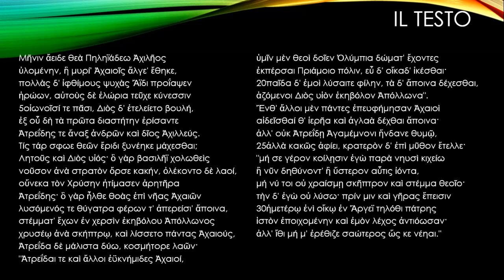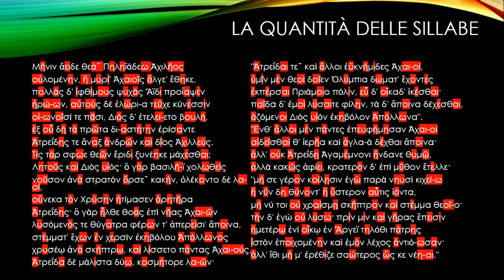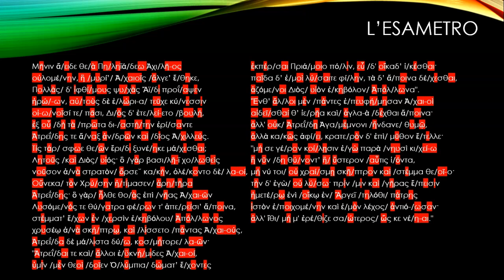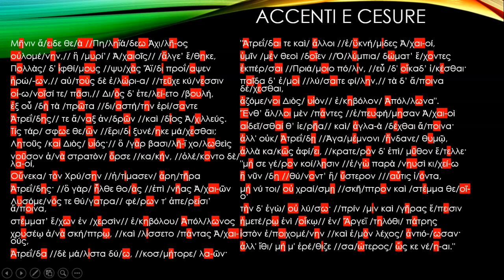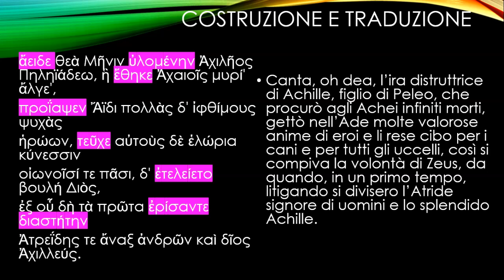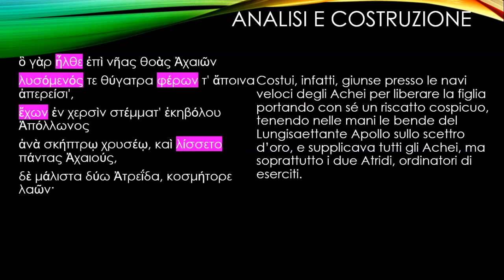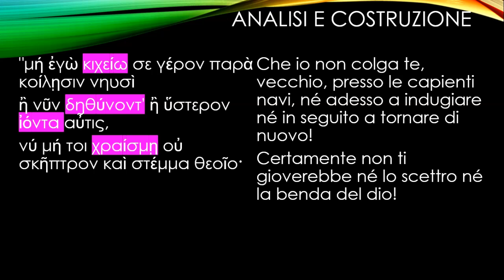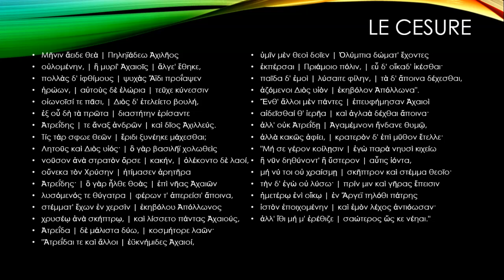GRECO:ILIADE I 1-32 METRICA, COSTRUZIONE E TRADUZIONE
Omero, Iliade, I 1-32
analisi delle sillabe, ricostruzione dell'esametro, lettura metrica, costruzione, analisi e traduzione del testo